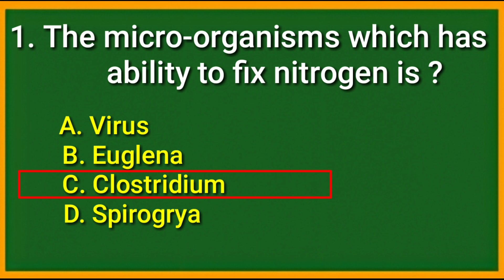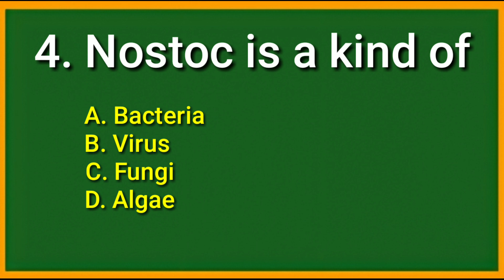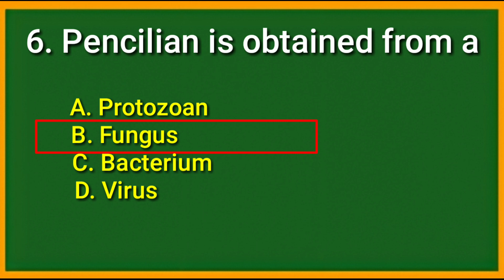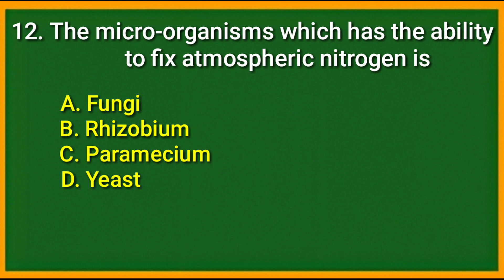Class 8th Gk | Micro-organisms | Science Gk Questions & Answers | Objective Science Gk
In This Video We are going to learn class 8 gk about science most important science gk questions and answers MCQ Question & Answers

most frequently asked gk questions
science gk questions for class 8